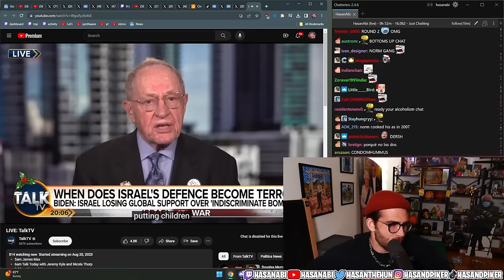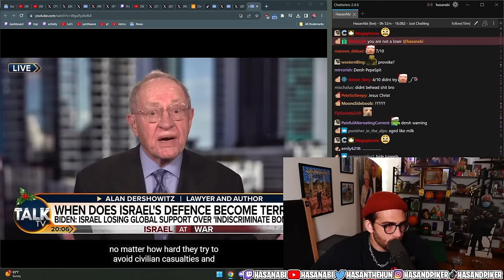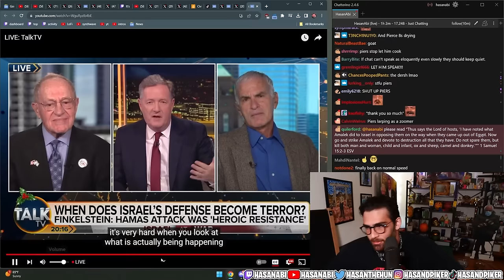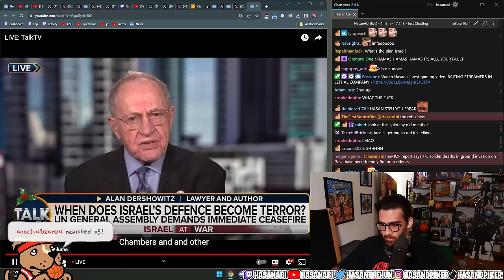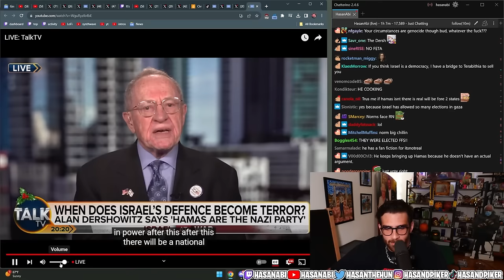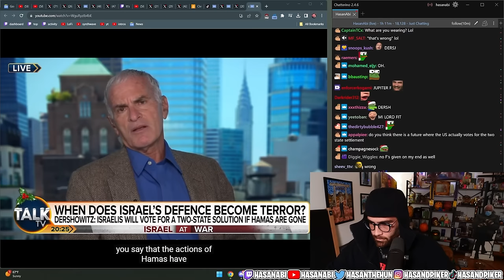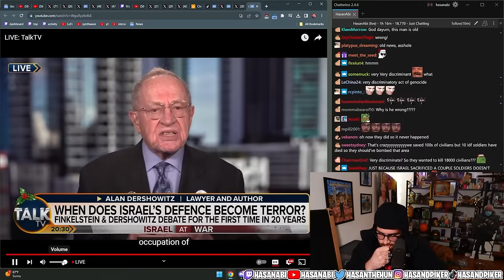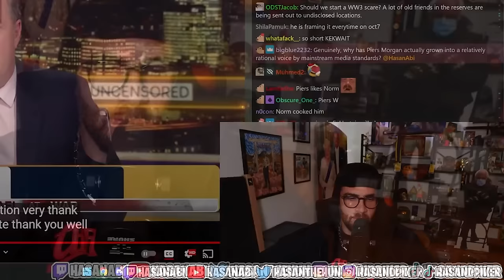Norman Finkelstein DEBATES Alan Dershowitz On Piers Morgan Uncensored | Hasanabi Reacts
Hasan Piker reacts to two famous rivals in scholarly studies debating each other live on Piers Morgan's show!